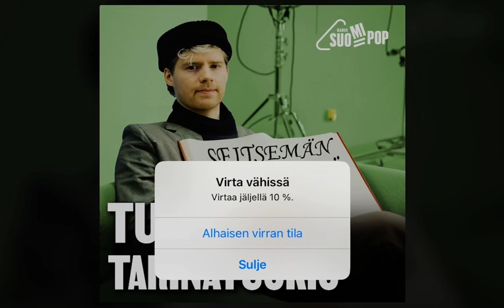Aamulypsy 11.10.2023 - Tuken Tarinatuokio: Seitsemän Veljestä osa 2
Tuke kertoo Aleksis Kiven klassikon Radio Suomi Popin Aamulypsyssä 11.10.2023.

Kaikki oikeudet menevät niiden oikeille omistajille.Tämä video on tarkoitettu ohjelman faneille ja itse en hyödy videosta mitenkään.